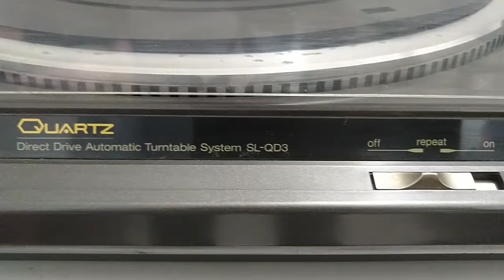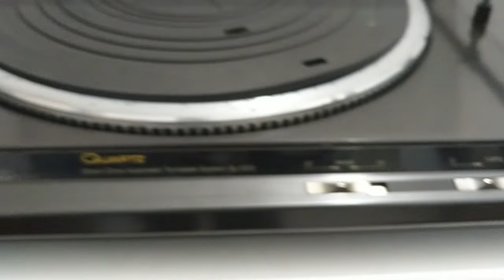Technics SL_QD3 available on sell at Rs. 22000.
This turntable is fully automatic and fully working flawlessly, very sweet sound which is perfect for audiophile grade listeners.
Technical details are following :

Type: quartz direct drive
Motor: brushless dc motor
Platter: 312mm aluminum die-cast
Speeds: 33 and 45rpm
Wow and flutter: 0.024% wrms
Tonearm: static balanced straight tonearm with plug in cartridge system
Effective length: 230mm
Overhang: 15mm
Effective mass: 7.5g
Cartridge weight: 6g
Dimensions: 430 x 100 x 375mm
Weight: 4.5kg